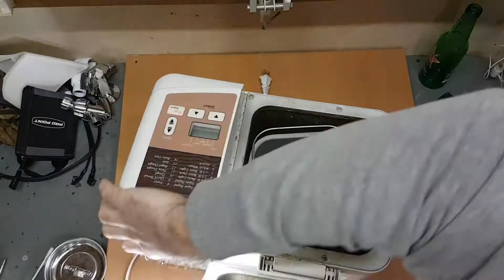Saturday night bread maker repair timelapse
Just testing some time lapse effects, repairing bread maker, it had a blown fuse, overridden to test further before ordering new fuse.